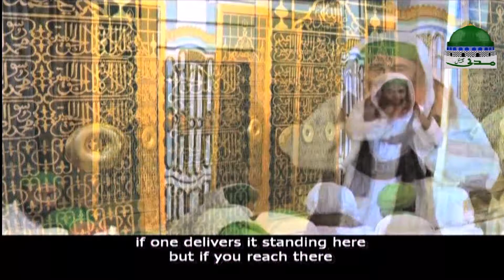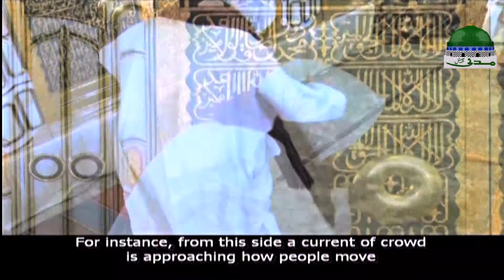Ameer e Ahlesunnat Se Madani Munno Kay Sawalat | Ep 49 | Maulana Ilyas Qadri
✔ Dekhiye madani channel ka bachon ke liye munfarid silsila

✔ Maulana Ilyas Qadri (Ameer e Ahlesunnat) Se Madani Munno Kay Dilchasp Sawalat
امیرِ اہلسنت سے مدنی منوں کے دلچسپ سوالات

✔ Is video main Madani Munno ne Ameer e ahlesunnat se dilchasp sawalat poche aur
O Ameer e ahlesunnat nay us kay behtren jawabat bhe inayat farmai

✔ Qist number 49 mulahiza farmaye

-¦- Madani channel is one of the leading Sunnah inspired spiritual channel of Pakistan. Keep watching madani channel.

► Playlist for back-to-back video (Bacchon Kay Sawalat Aur Moulana Ilyas Qadri Kay Jawabat)

●▬▬▬▬▬▬▬▬▬▬▬ஜ۩۞۩ஜ▬▬▬▬▬▬▬▬▬▬▬●